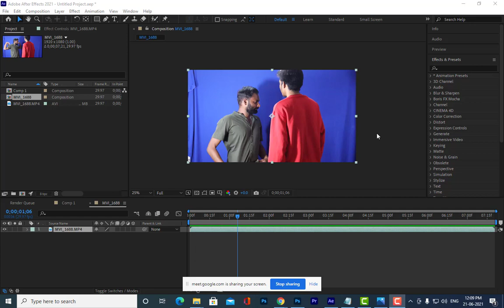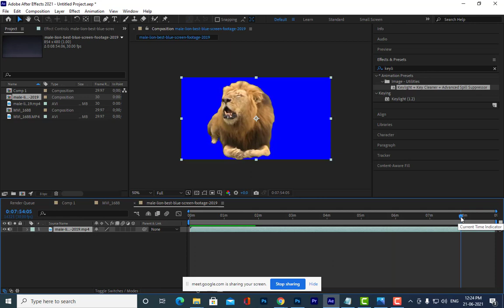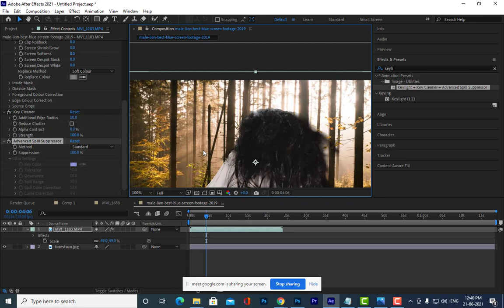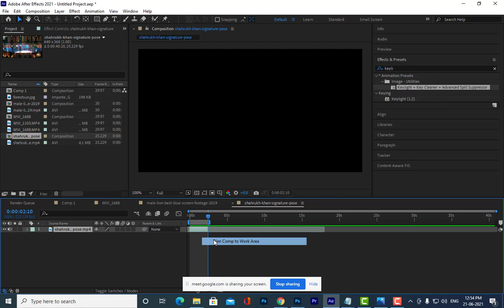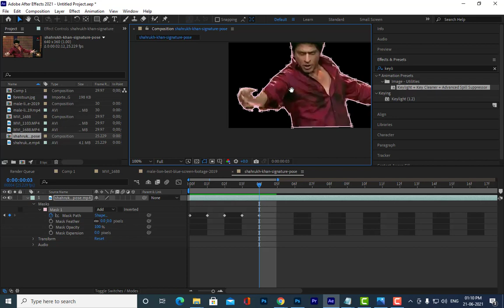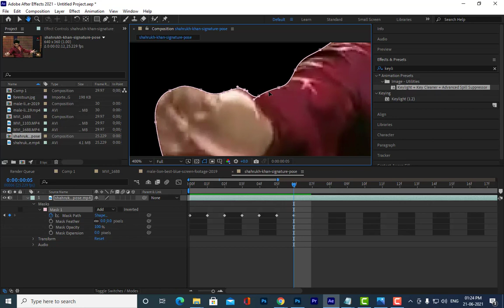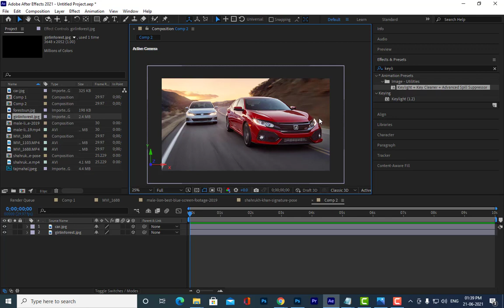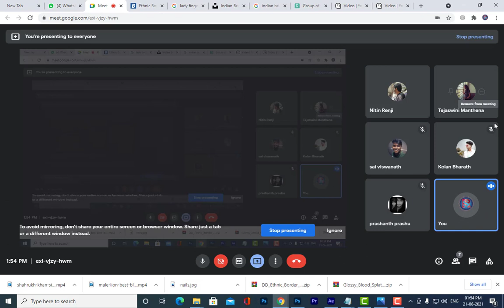12-2 MWF After effects Rotoscoping and Camera